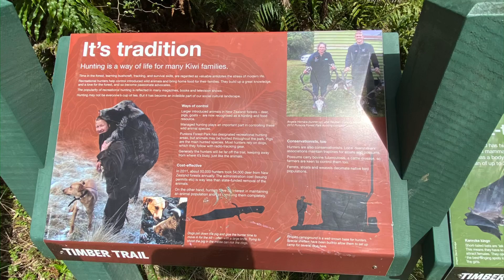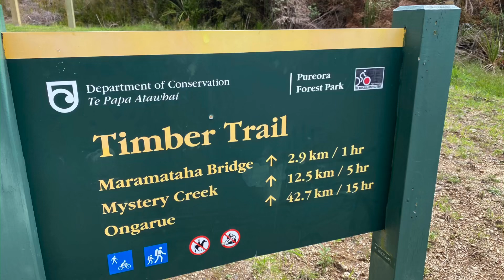2 November 2020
Timber trail NZ